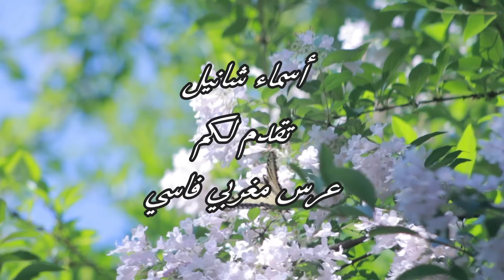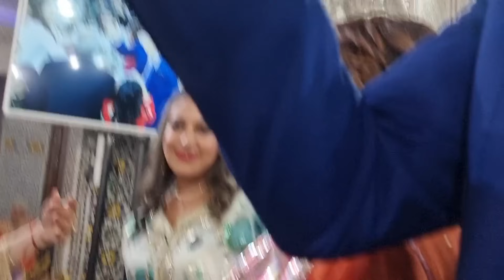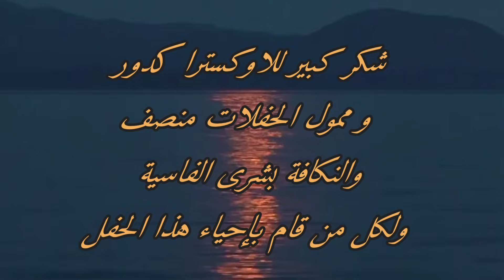عرس فاسي مغربي أسطوري ديال لوستي 😍 نشطنا وغنينا وحيحنا مع العائلة ...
Instagram centre : Centre_de_beauté_ag